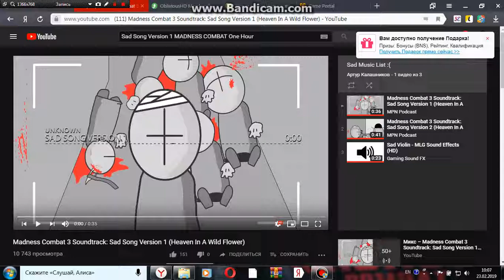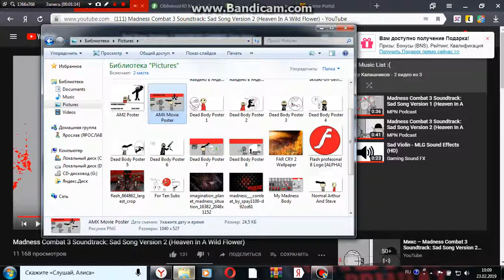Dead Body Posters 1-9-revenged-normal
Here A A My First Showing Posters ok?